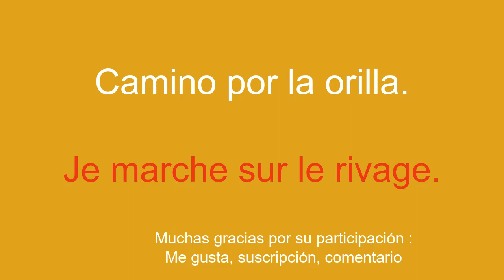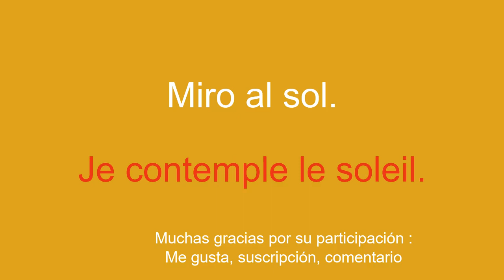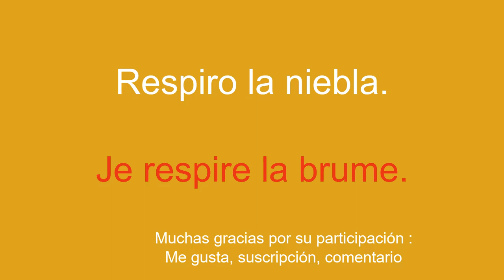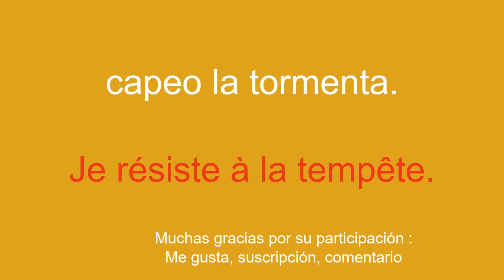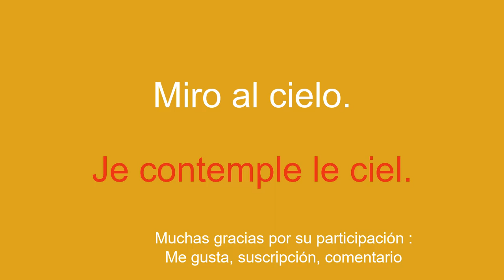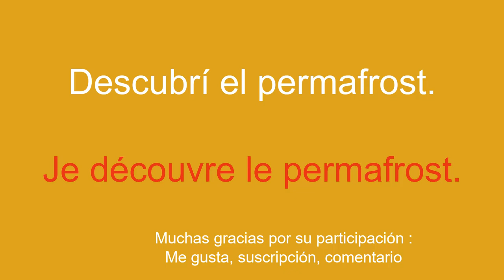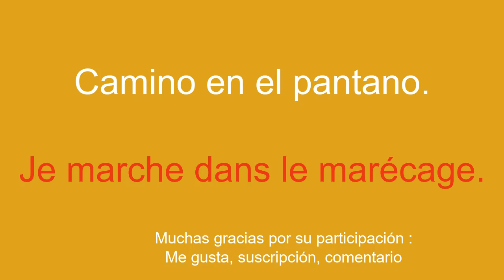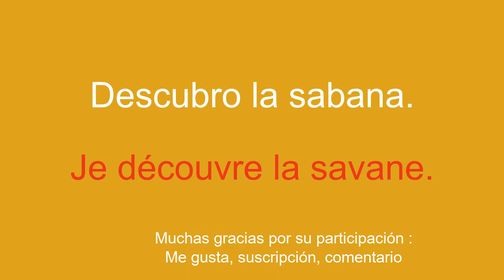Aprende francés con facilidad